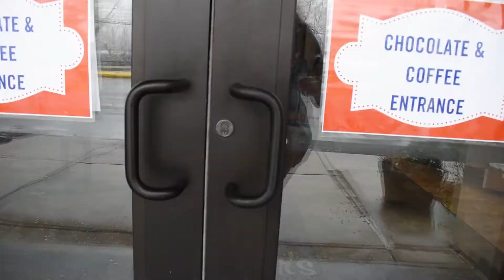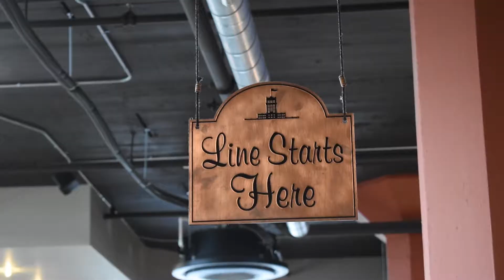A Christmas Visit to Platter's Chocolate | VLOGMAS 2020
A Christmas Visit to Platter's Chocolate vlog: Vlogmas Day1: Starting December with a Christmassy visit to Platter's Chocolate in North Tonawanda. This chocolate shop is the perfect spot to enjoy some holiday cheer. I grab a coffee and try some sponge candy, a signature sweet in Buffalo and Western New York.

Filmed December 2020 | Buffalo, NY

Be sure to follow along on social media for real-time travel updates!